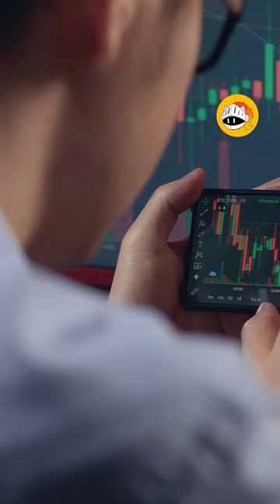ทายาท CP เตรียมเปิด Exchange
ใครกันจะเป็นที่หนึ่งในไทยยยย